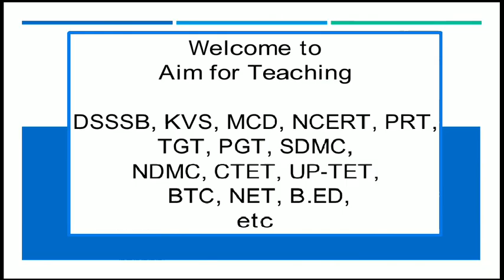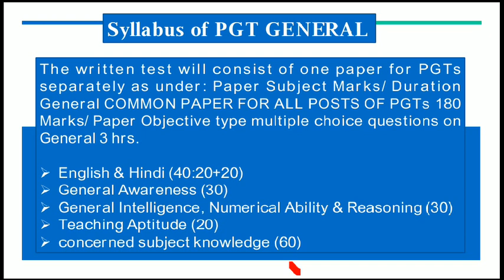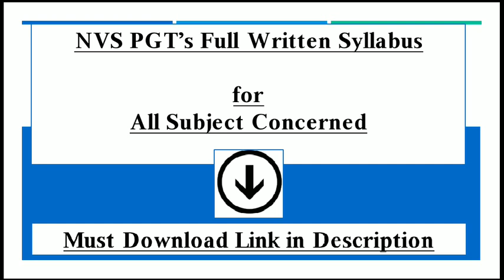NVS PGT's Full Syllabus 2019, Selected Content with Explanation for All NVS PGT Vacancies 2019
(Download it)

Be a Learner (for All Teaching Exams)
Preparation DSSSB, KVS, CTET, AWES, MCD, TET's, NET, NDMC, SDMC etc.

AIMFORTEACHING WHATSAAP GROUP

JOIN MORE AND MORE FOR UPCOMING TEACHING EXAMS 2019

Mahatma Gandhi Andolan Trick

How to find Correct Answer in Psychology, Teaching Aptitude & CDP

Last Three year GK Questions

Learning disabilities

Synonyms Part-3

DSSSB NOTIFICATION